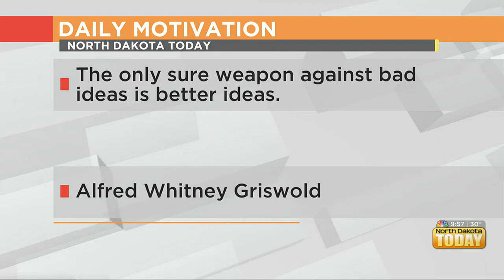NDT Daily Motivation – April 4